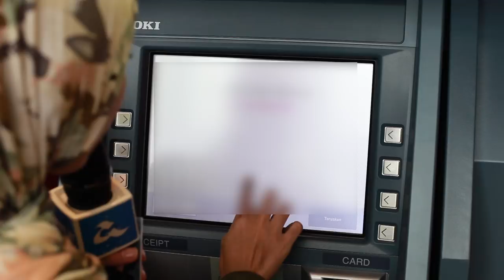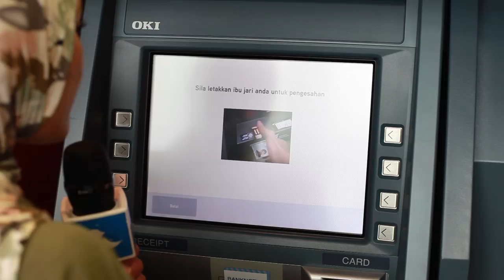Mencuba Mesin Layan Diri Maxis Untuk Gantikan Kad-SIM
Jika anda mempunyai masalah dengan kad SIM, anda boleh menukarnya dengan mudah di Kiosk Layan Diri Maxis, KLCC.